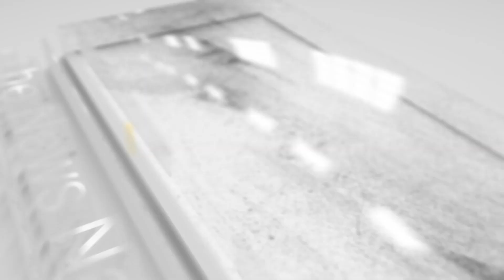Gujarat में चुनाव से पहले BJP को बड़ा झटका, Congress में शामिल हुआ बड़ा नेता || Patel Patidar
Gujarat में चुनाव से पहले BJP को बड़ा झटका, Congress में शामिल हुआ बड़ा नेता || BalakrishnaPatel patidar tnn rahulgandhi bharatjodoyatra bjp aap gujaratelection2022 thenewsnama arvindkejriwal modi congress These all things are copyright. Non-profit, educational or personal use tips the balance in favor of use.